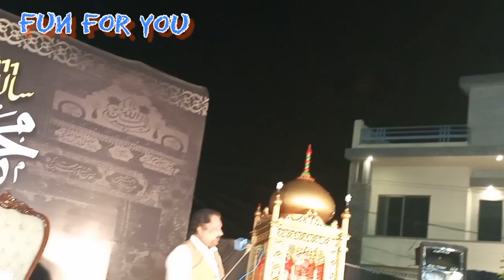محفل مسالمہ شاعر عباس تابش